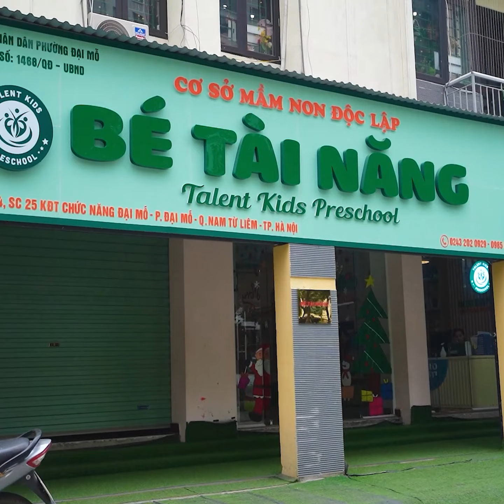Thời Trang Con Nhà Nghèo #179 | Transformation Fashion | Fashion Design Pinnacle